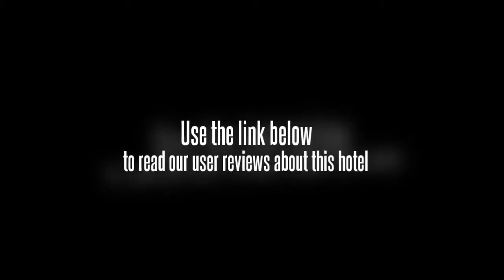Blue Palace Hotel